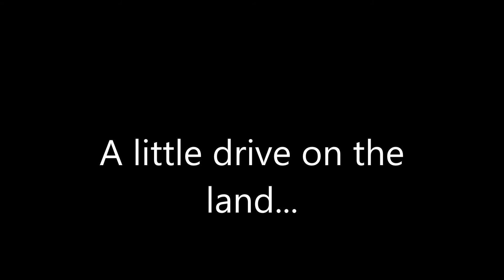Drive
A little drive on the land